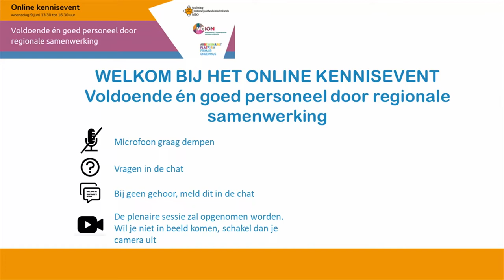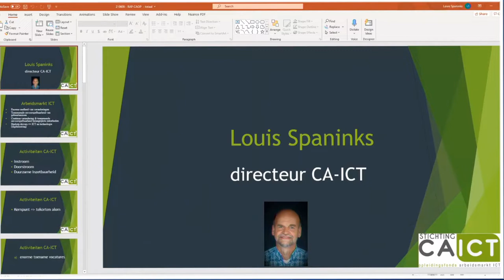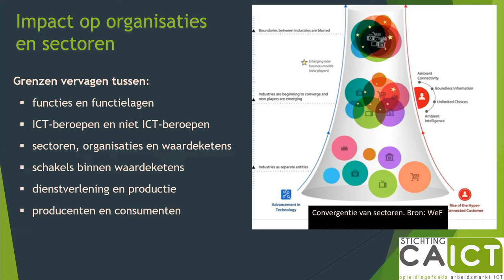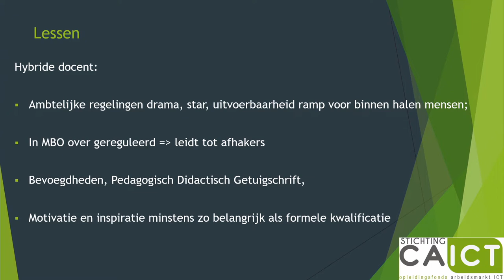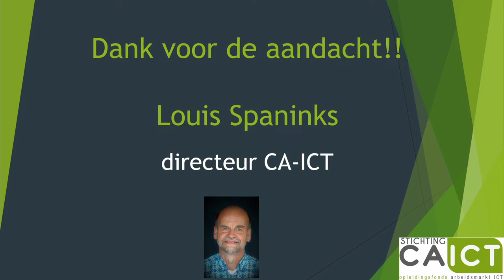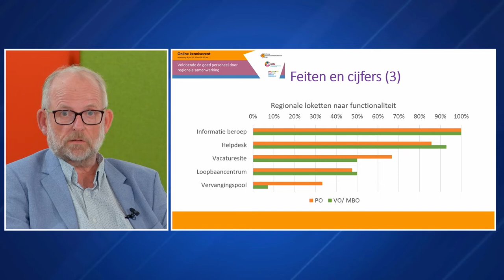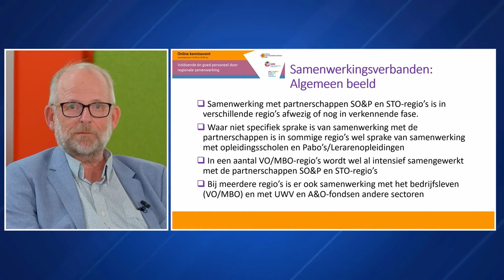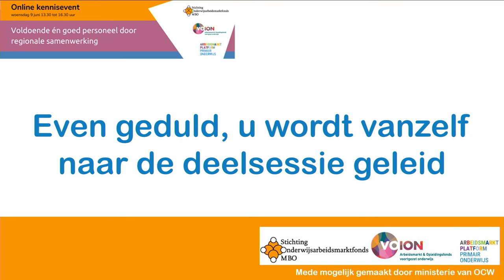Online kennisevent Voldoende én goed personeel door regionale samenwerking 9 juni 2021 deel 1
Op 9 juni 2021 presenteerden het Arbeidsmarktplatform PO, VOION en SOM het online Kennisevent: Voldoende én goed personeel door regionale samenwerking. Dit kennisevent werd mede mogelijk gemaakt door OCW. Tijdens het eerste deel van deze bijeenkomst vertelde Louis Spaninks, directeur van CA-ICT, over wat de ICT-branche doet aan personeelstekorten en het belang van regionale samenwerking hierin. Onderwerpen zoals hybride docentschap, imago en het belang van een aantrekkelijke werkomgeving kwamen daarbij aan bod. Kijk hier het eerste deel van de bijeenkomst terug.